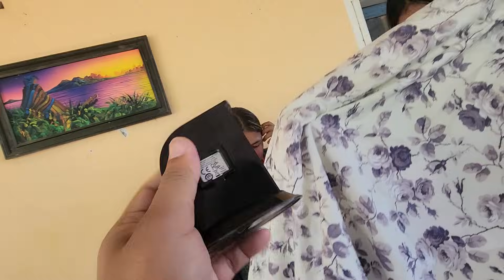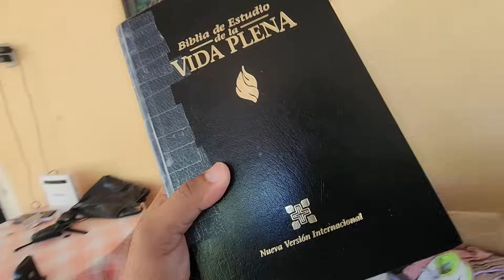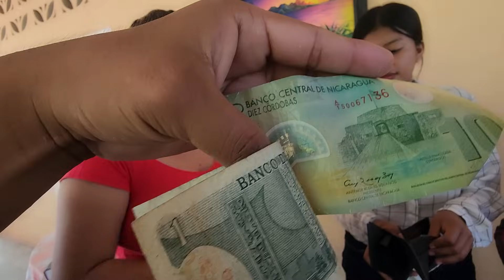Santo Dios Que Regalote Recibió Katy🎁Nos Llenamos De Emoción Al Ver Todo Esto